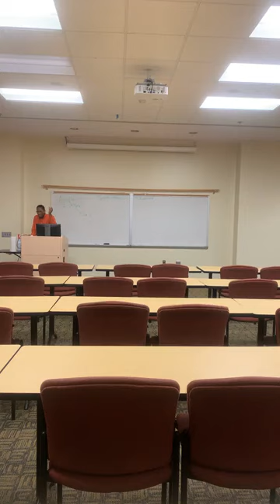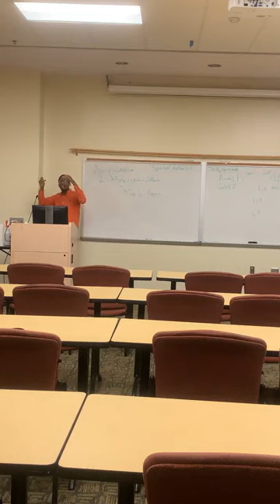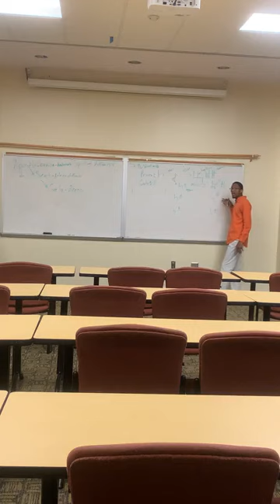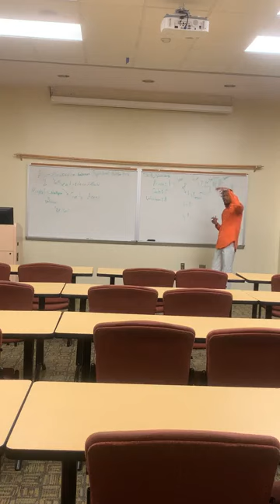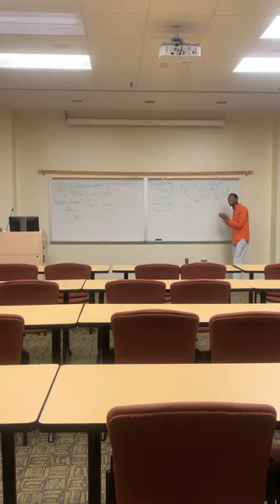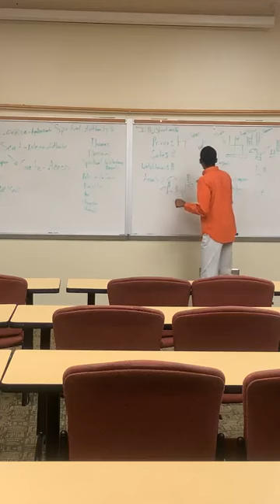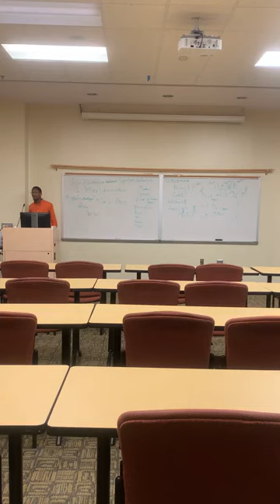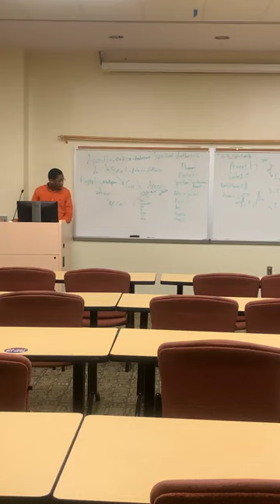Spiritual Principles: Spiritual Authority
Who maketh his angels spirits; his ministers a flaming fire. Psalms 104:4
We aim for a deeper journey with God through teaching, training, and imparting!
Welcome to Student Ablaze Campus Ministry!🔥

Do you need prayer for anything? Submit a prayer request to our 24-Hour Prayer Request

SERVICE TIMES
Sunday Service: 2 PM - 3:30 PM
Monday Spiritual Principles: 7 PM - 8 PM
Wednesday Biblical Principles: 7 PM - 8 PM
Fire & Glory Night🔥🕊️: Every Fourth Friday @7 PM